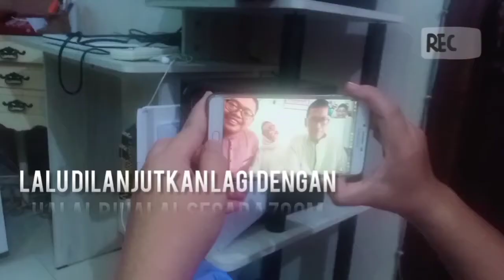#1 VLOG LEBARAN IN 2020 : HARI H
Lebaran tahun ini, tahun 2020, pasti akan menjadi momen lebaran yang tidak akan bisa terlupakan. Ya, benar, karena tahun ini, kita tidak bisa menjalankan tradisi lebaran yang sudah melekat erat dengan masyarakat Indonesia, ya, mudik. Walaupun tahun ini harus dirayakan dengan dirumahaja, lebaran tahun ini ga kalah seru, kok. Mau tau gimana? Yuuuu, liat vlogku kali ini!